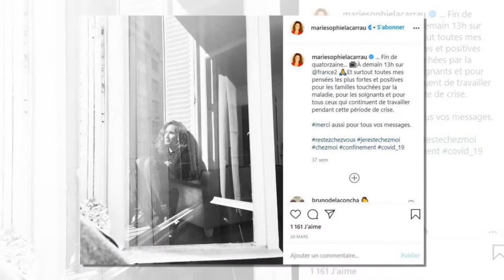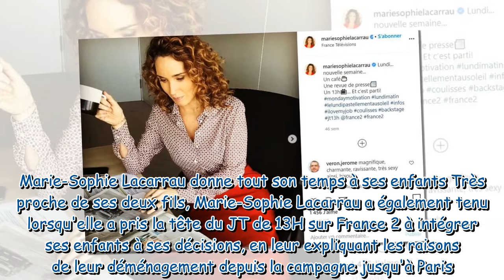Marie-Sophie Lacarrau fait de rares confidences sur sa vie privée